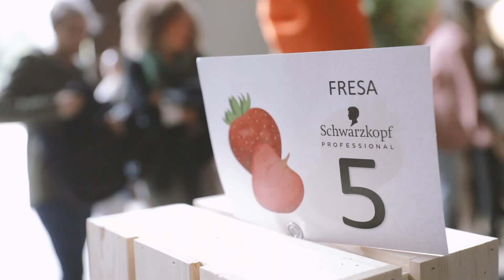SPS Schwarzkopf Professional Iberia 2019 Madrid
Video del evento de Schwarzkopf Professional Iberia en el marco del Salon Look 2019, en la pasarela Mercedes-Benz, del 19 al 21 de Octubre 2019 en Madrid. Todo el fin de semana siguiendo el hilo conductor de la Movida Madrileña.